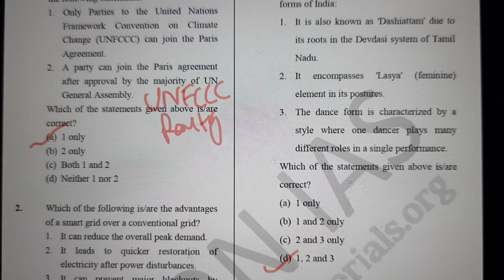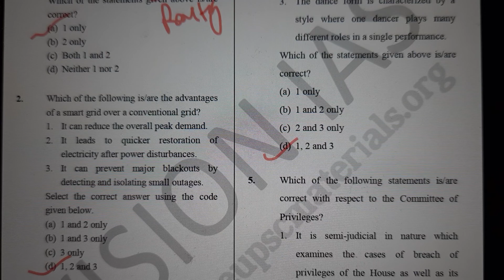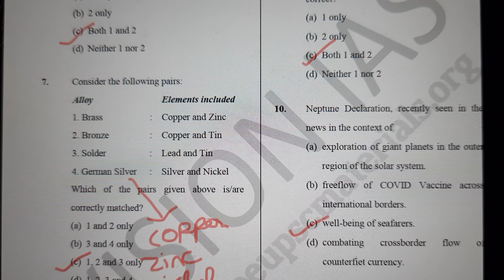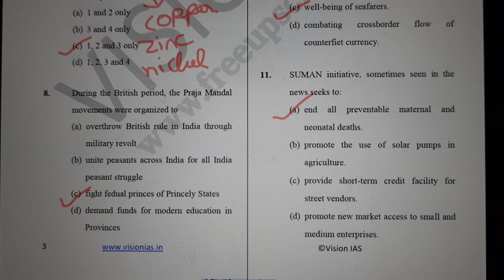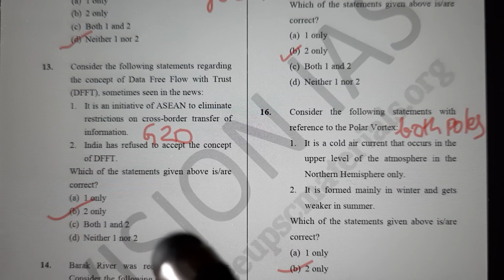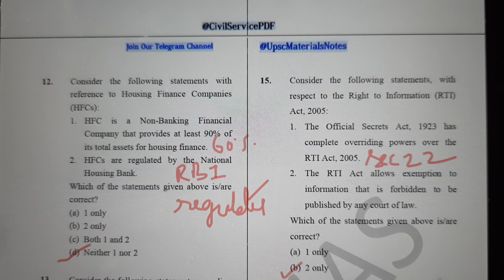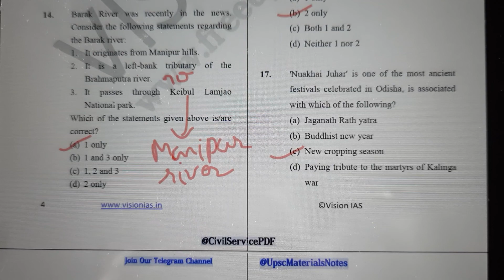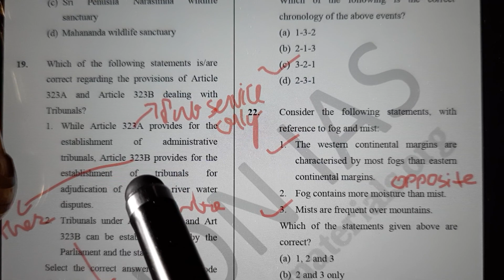UPSC prelims 2021 Vision Test 31 part 1